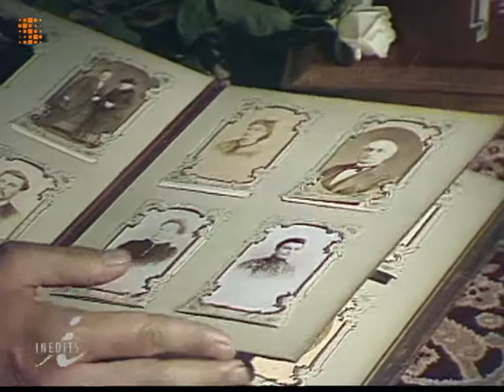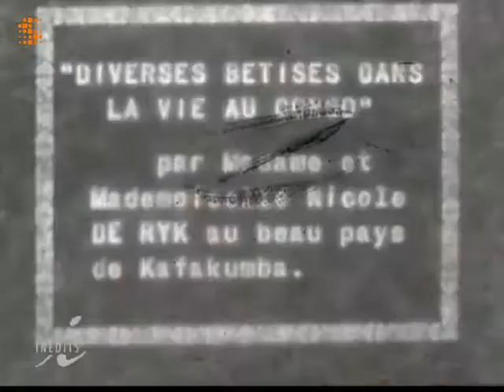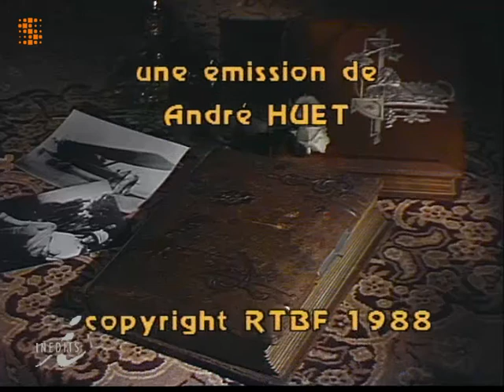Chroniques Congolaises - Documentaire sur Le Congo Belge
3ème volet des "Chroniques congolaises", témoignages et documents filmés de familles ayant vécu au Congo belge durant l'entre-deux-guerres.